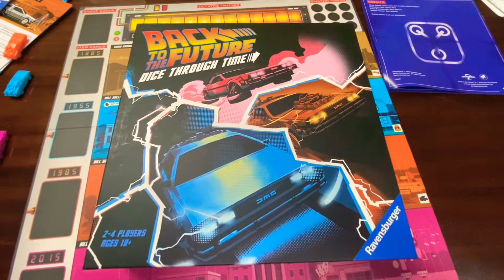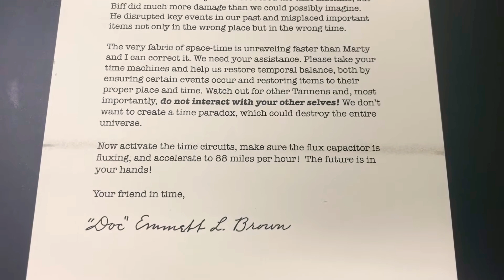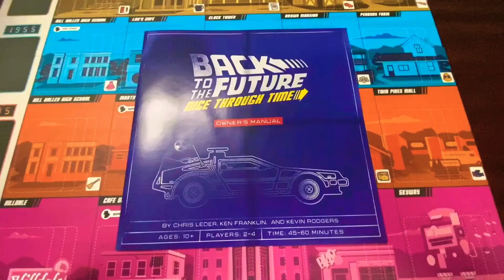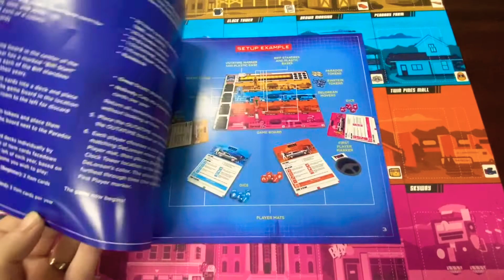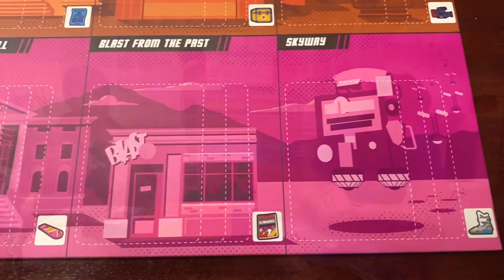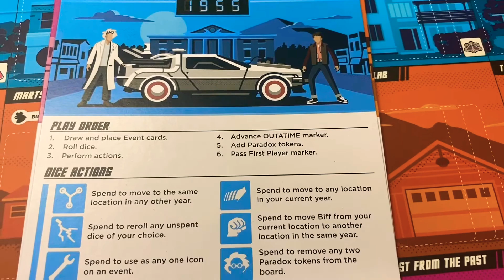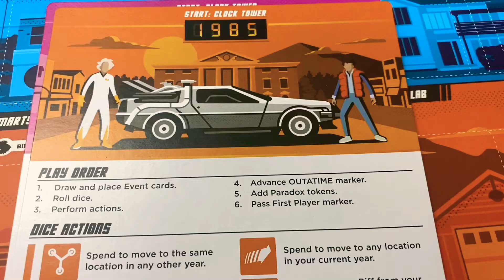Back To The Future: Dice Through Time Game UNBOXING!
Eugen, Caitlin and Todd unbox the new Back To The Future: Dice Through Time board game from Ravensburger!

Thank you Ravensburger!